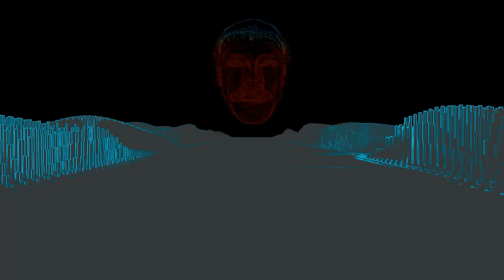Infinite Space Face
I added to the thing from yesterday and tweaked it a bit. Fixed the music some too.